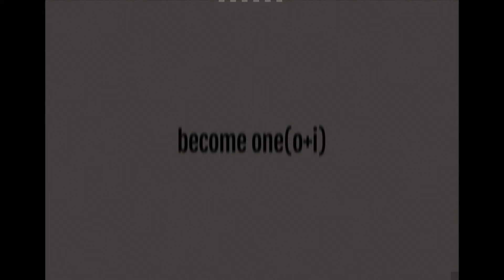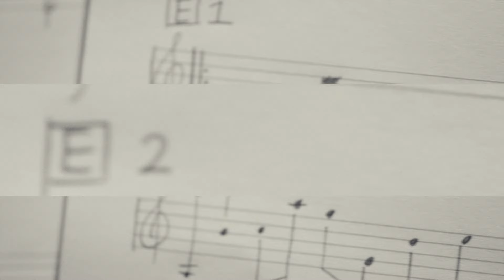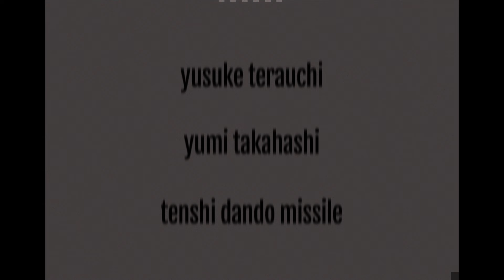Become one (O+I) / Yusuke Terauchi (Official Music Video)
Become one (O+I)
from Yusuke Terauchi 2nd Album "Two have, Two-faced"(M.5)

Directed by 愛は０秒天使弾道ミサイル

Songwritten, Lyric, Guitar, Vocal, Chorus,
Progrmming, Recording, Mixed by Yusuke Terauchi

Lyric

なんて素敵な思い出でしょう
君がいたあの日々を忘れることもなく
「また、会えたら」意味のない約束へ
手向けた　色のない花が咲くまで

生まれた日々を笑う
見下す　1番後ろの席で
現実を満たして
ありふれたフィクションの中で過ごす

1つの夢　触れた夜を越えて
愛した欲望　誰もが交じり合う
「また、会えたら」何を話そうか
言葉はいらない
1つになる